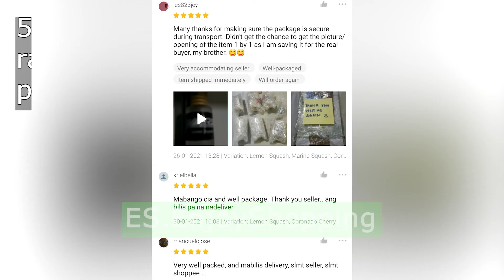How to use Rivers Hanging Scent Diffuser | Rivers Air Freshener Car Freshener | ES ventures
I'm looking forward on your suggestions and comments.

You may also check our online store on below link, all items are very affordable. =)